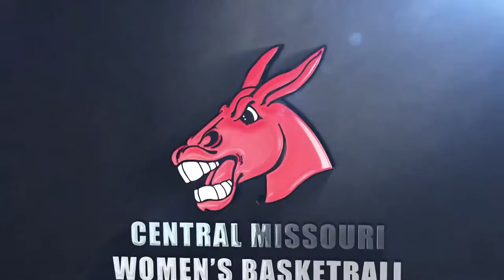Jennies Basketball: No. 16 Drury slips past UCM 73-70.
The Central Missouri women's basketball team dropped a close contest with in-region opponent Drury on Monday, Dec. 15 at the Multipurpose Building in Warrensburg.